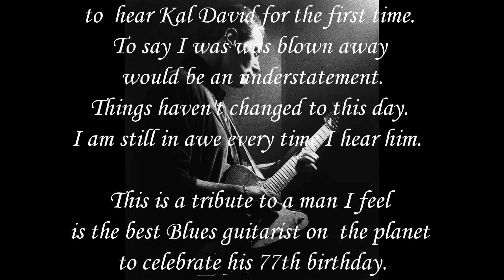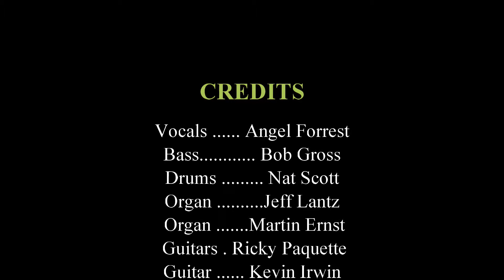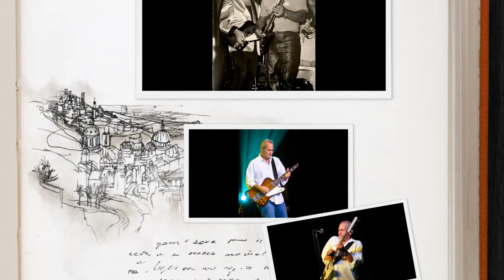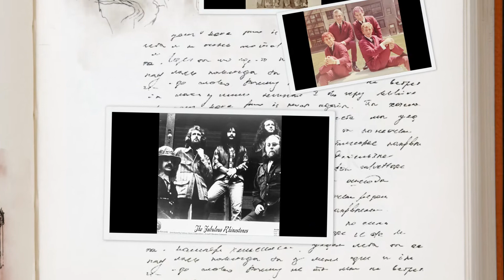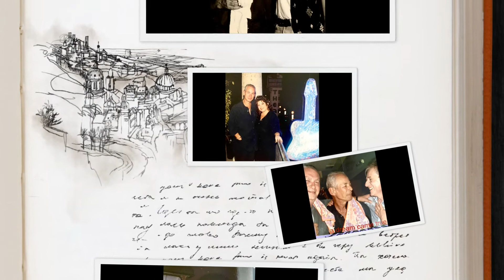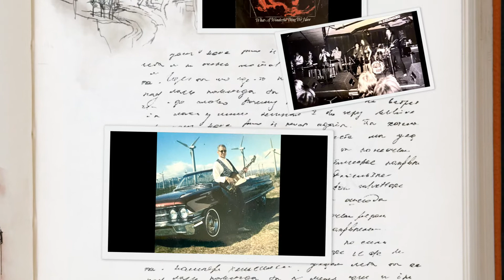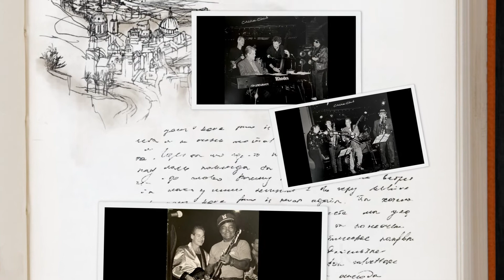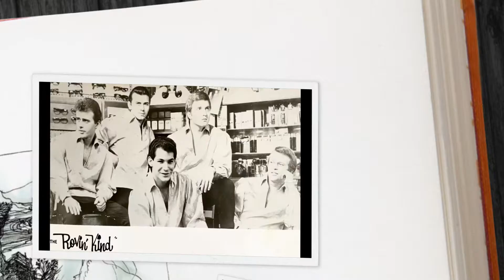The Real Deal- A Tribute To Kal David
Tribute to one of the finest Blues guitarists on the planet on his 77th birthday